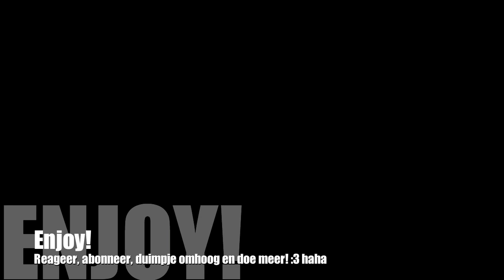It's Better Together - Bas en Stan - Deel 3